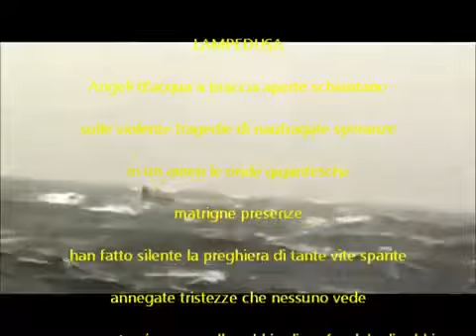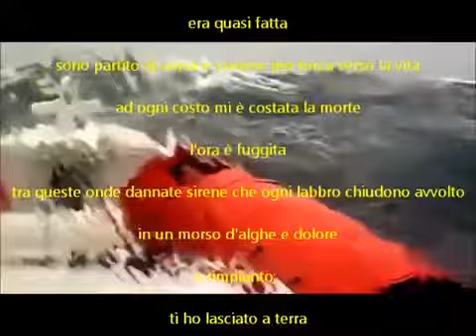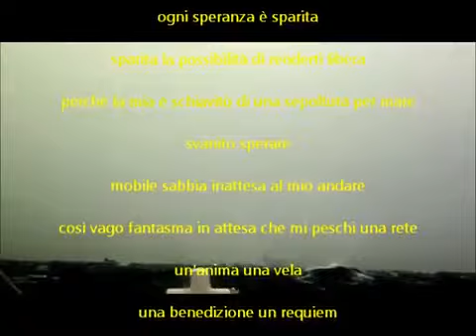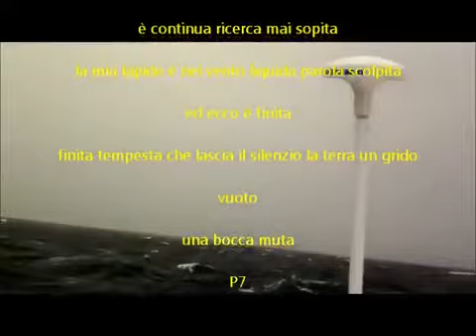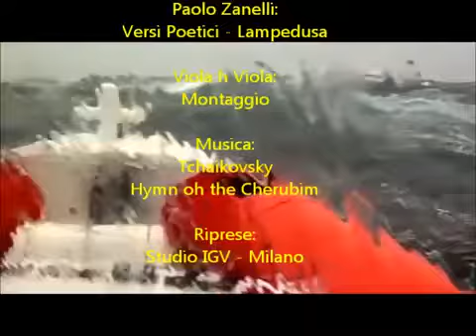LAMPEDUSA Poesia di Paolo Zanelli Montaggio di Viola H.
poesia di Paolo Zanelli
montaggio di Viola H.